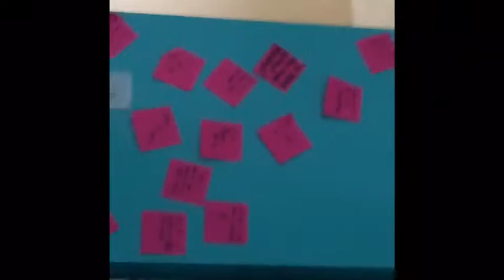Jandi's musically and Hadley's slime 😂 | VLOG #5